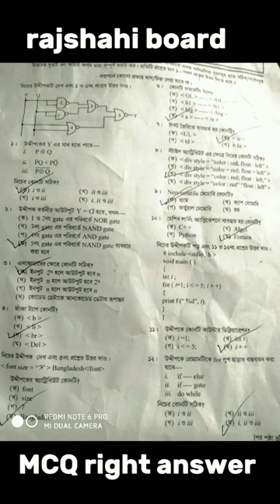ICT solution ICT 2023 rajshahi board solution